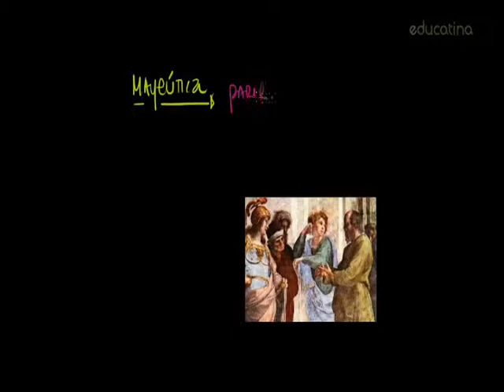Sócrates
Obra y Vida de Socrates